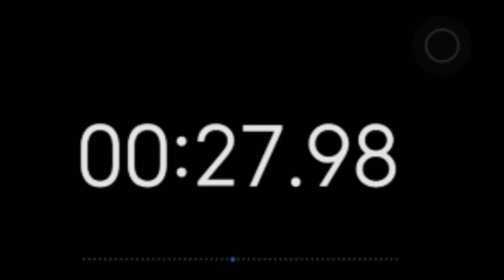33mins Countdown Flip Clock Timer / Simple Beeps 🫐 🔔|Qr RIDER |No music